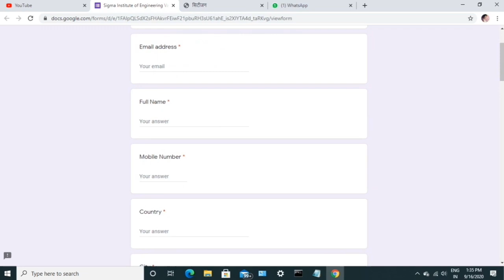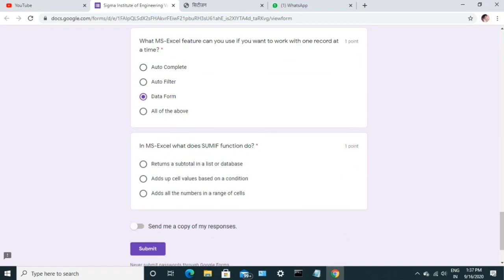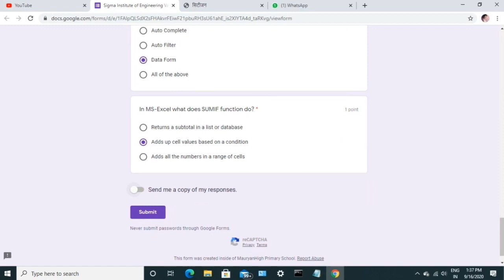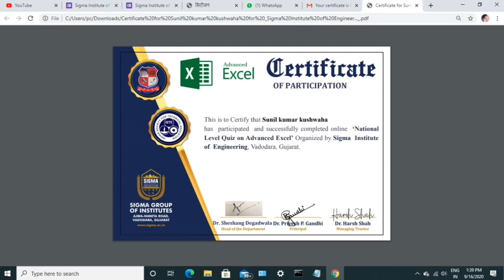National level Free Advance Certificate From Sigma Group Of Institutes।।Free Quiz With Certificate।।